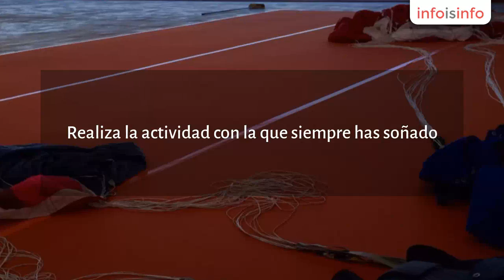Club deportivo en Pajares de los Oteros - Skydive León - InfoIsInfo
Skydive León, Club deportivo en Pajares de los Oteros. Más Información

Salta en Paracaídas con nosotros. Realiza la actividad con la que siempre has soñado. Saltar desde un avión!